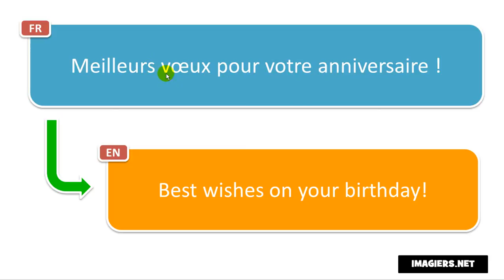How to pronounce Meilleurs vœux pour votre anniversaire !